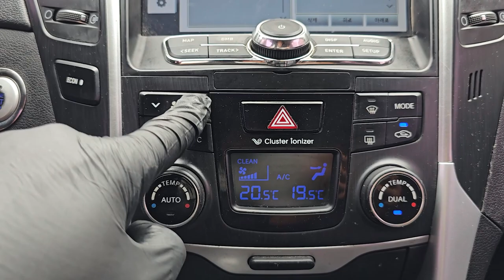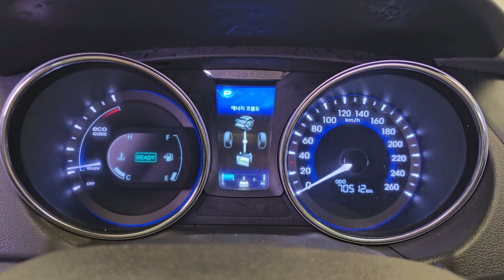2014 Hyundai sonata hybrid used car export (EA085938) carwara, 카와라 소나타 하이브리드 수출